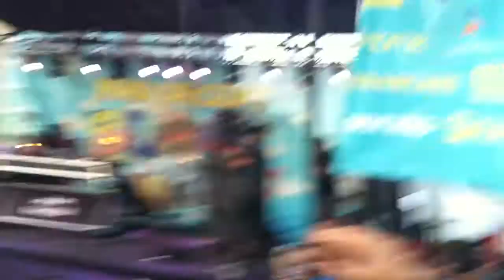JACK U - MDBP 09-15-13 Skrillex & Diplo First Show Ever (Closing)